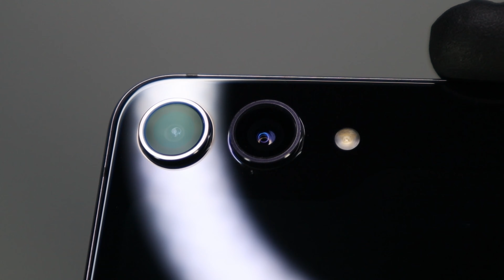Samsung Galaxy Z Flip5 - 1 Minute Unboxing!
Today we are again awkwardly unboxing the Galaxy Z Flip 5 in Graphite from Samsung, but in a minute long video!

Link to product (Samsung Galaxy Z Flip5)